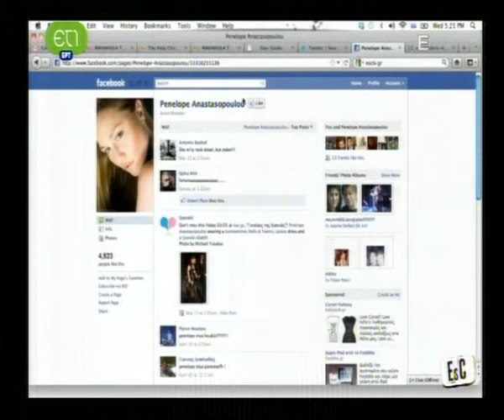Η Πηνελόπη Αναστασοπούλου στο EsC (ET1) - Μέρος 1ο